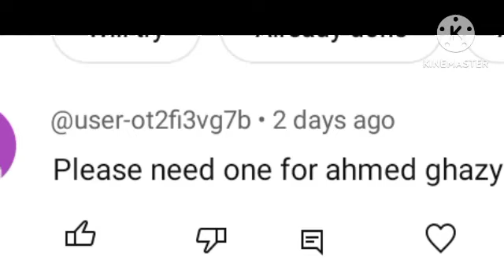Ahmed ghazy name signature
In this video you will learn how create Ahmed ghazy English name signature with best practices four different style select one that you like

Hello 👋!!

Ahmed ghazy your signature  style in English is a reflection of your personality and unique identity. When it comes to handwriting, your signature is the most personal and identifiable aspect of it. It's important to develop a signature style that you feel represents you and is easily recognizable. In this video you will learn more elegant and flowing styles.

Experiment with different writing tools, such as a fountain pen or a calligraphy pen, and try different writing styles until you find one in out of four  different styles  in this video that feels right for you. Remember, your signature is a representation of who you are, so make sure it's something you're proud of.

How get your name signature???

 1st you search your name signature with arooj on YouTube if you not find your name signature on  channel "name signature with arooj" than you tell me your name in comments. I will try provide your name signature style video as early as possible.

Ahmed ghazy signature style
Ahmed ghazy sain style